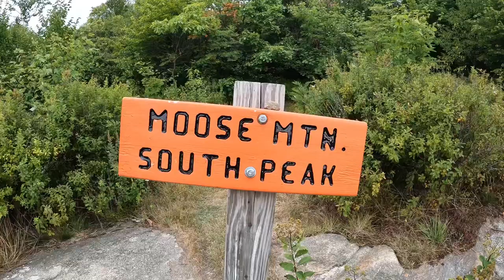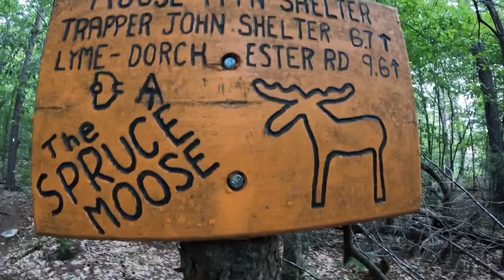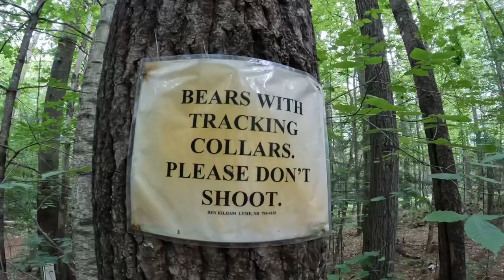AT Thru Hike Day 137 | Big Climbs are Back!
Monday, August 22nd
AT Mile 1775.4

Mink Brook to Smarts Tenting

SIGN UP to be a trail angel to us on the